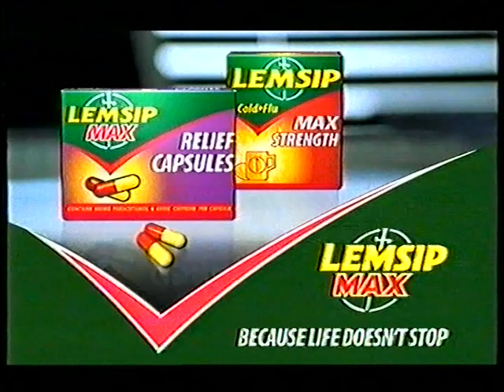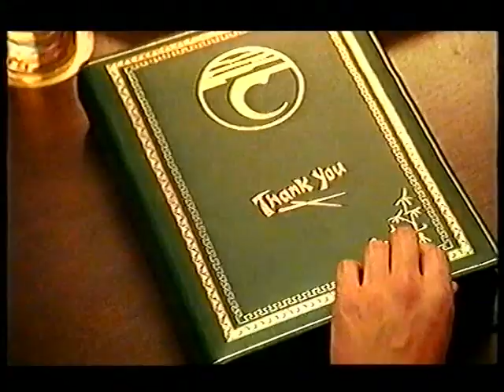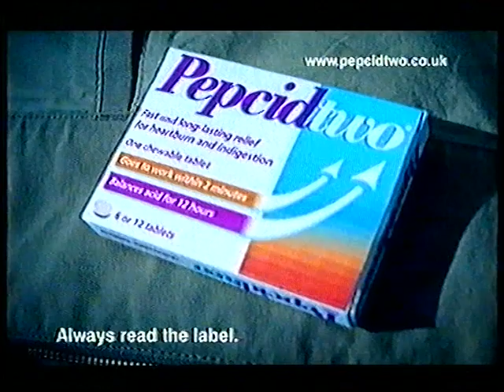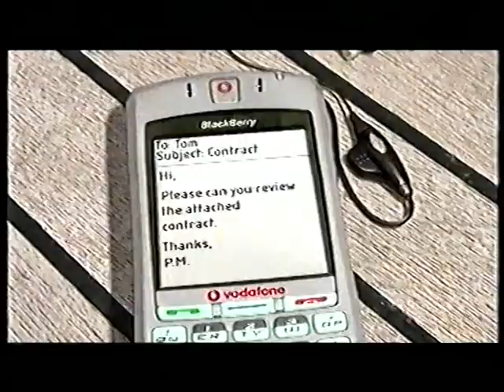TG4 - Adverts - 2004 - Just the Ticket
TG4 Ireland Adverts